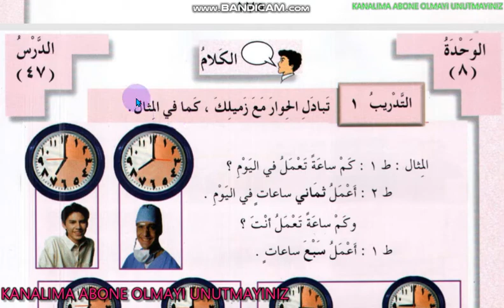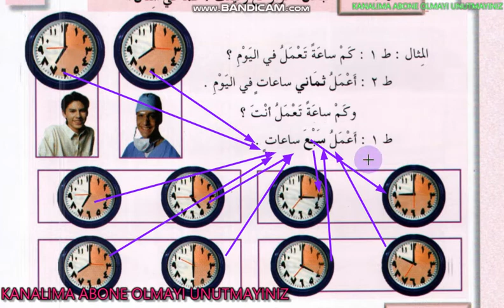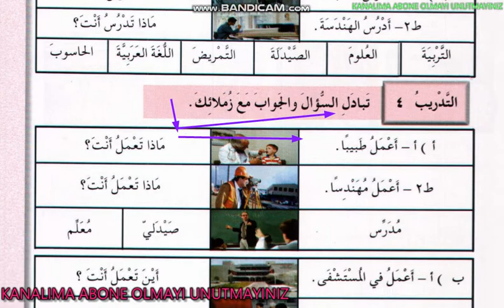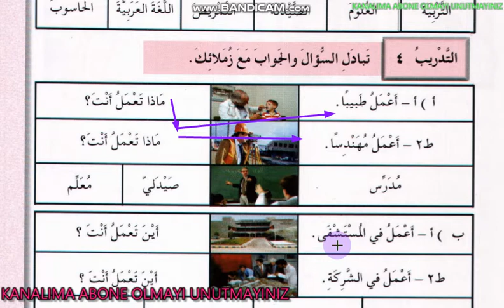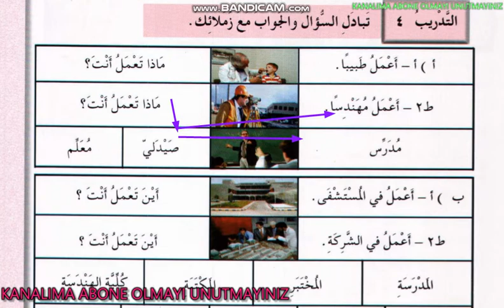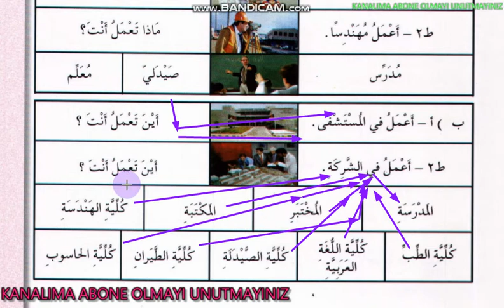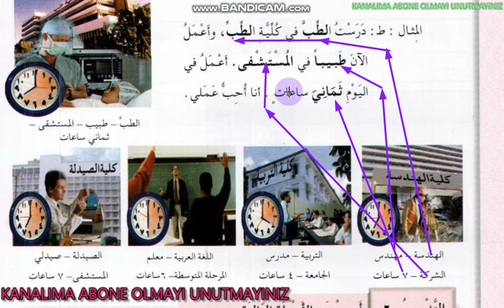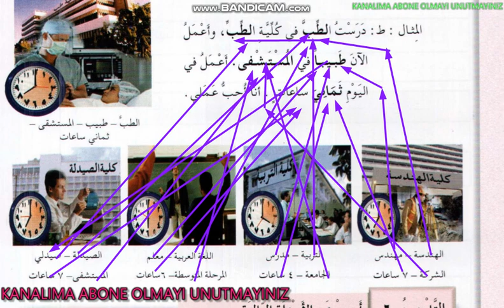EL ARABİYYETÜ BEYNE YEDEYK 1. CİLD 8. ÜNİTE SAYFALAR 177-178